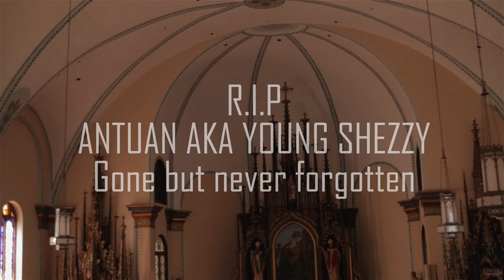Chandla Ft. Mike Page - Forever In My Mind (OFFICIAL VIDEO)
Chandla Ft. Mike Page - Forever In My Mind OFFICIAL VIDEO (Prod. By DRMZBeatz) Video By Josh Booth

Soundcloud.Com/Chandla

Twitter/Instagram: @TheRealChandla @Josh_Booth_Studios @Mikepagelivin

Facebook.Com/ChandlaDaBoss